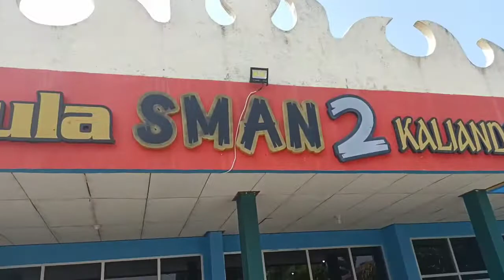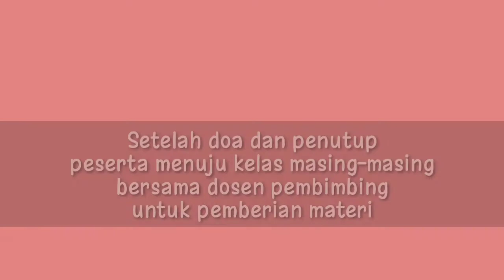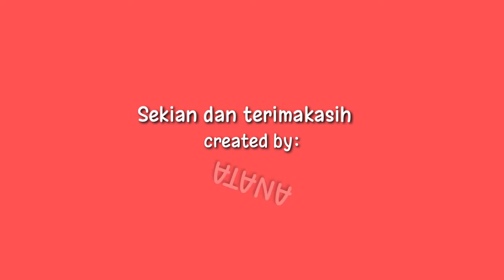Kegiatan Pengabdian Masyarakat Dosen-dosen FMIPA UNIVERSITAS LAMPUNG di SMAN 2 KALIANDA